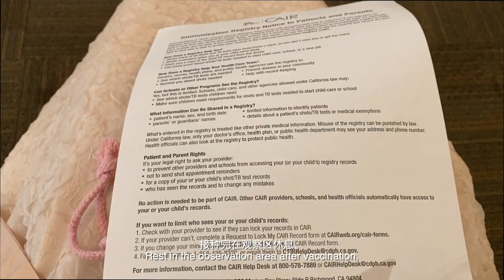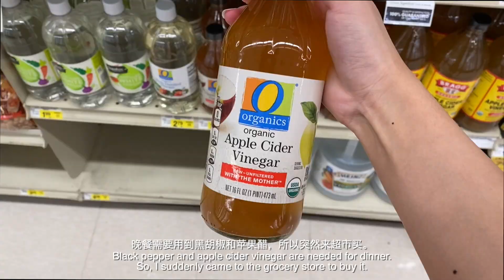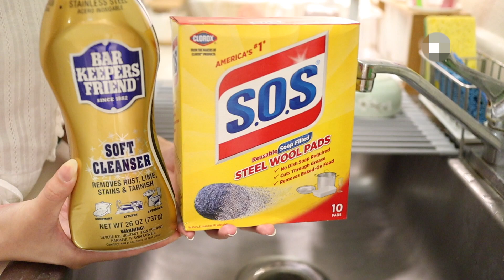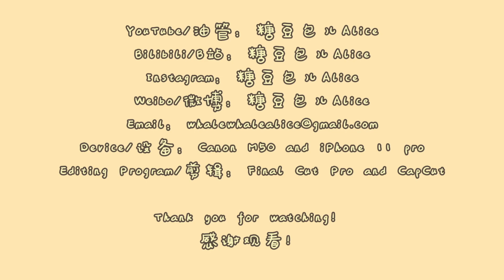ENG Vlog 24丨接种疫苗日记1丨辉瑞疫苗第一针 · 草莓漏奶华 · 瀑布滑蛋炸猪排 · 蒜香虾仁意面 · 清洗不锈钢锅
Both of these three YouTuBe videos have English subtitles. Please feel free to open it and cook the delicious dish.